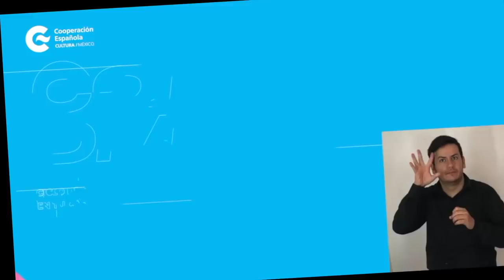¿Cómo no les gusta Zoom? Si son las videollamadas del futuro, Comedia Diversa en el CCEMX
Hablemos un poco acerca de este peculiar software de videollamadas que nos tocó adoptar en plena cuarentena.

No más unos pensares acerca de la cuarentena. Un poquito de comedia para ustedes.

De paso.. ¡este ciclo tiene un BUEN de comediantes! Chequen el video completo acá

¡Hablemos un rato!